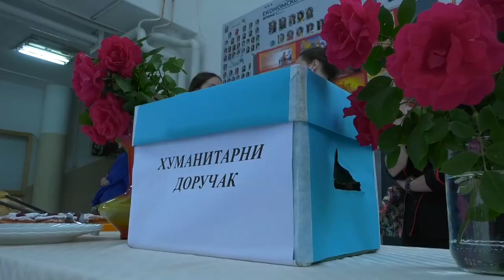Nedelja sećanja u Ekonomskoj školi u Vranju, učenici pripremali humanitarni doručak 09 05 2024